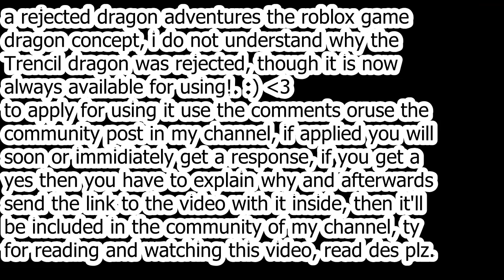Available Dragon Video - Honest to Goodness Non-Clickbait Video [Actual Opportunity]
[video ending typo correction - *or use* and *desc*]

this dragon is available, oh yes, the only fee is a link to it at the end!.

for more info comment on this video and-or the community post in my channel.

side-note: when or if anyone wants to use it discord or instagram is needed to apply for it.